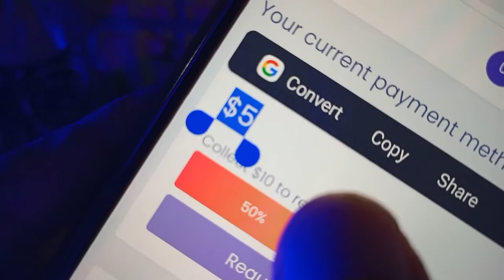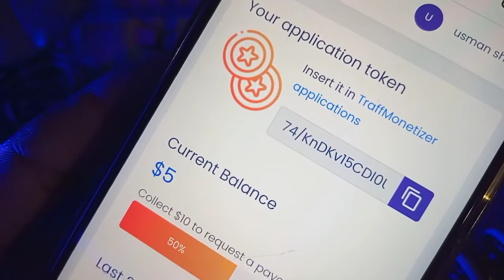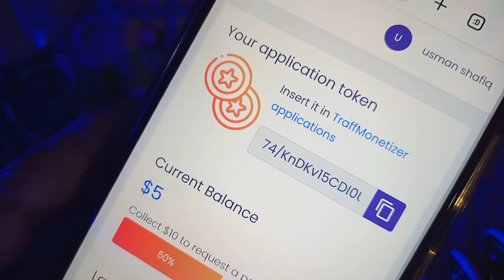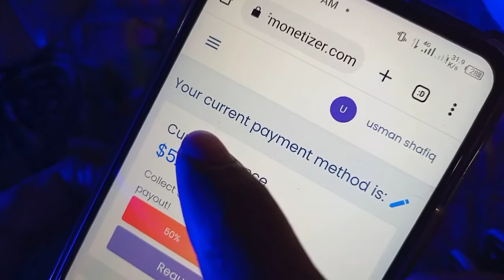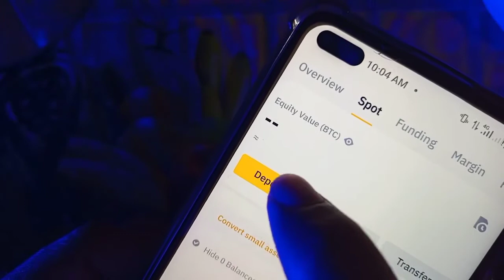Rs:1000 Sign Up Bonus 9 | New EarningApp in Pakistan Without Investment |sohail ahmad tech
Rs:1000 Sign Up Bonus | New Earning App in
Pakistan Without Investment | Sell Data Earn Money
There are many "Online Earning Apps" are available in Pakistan. But in this videol am going to talk about the app, in which you can 'Earn Money Online" by just selling your mobile data. You need just internet package. Also you can earn money by selling your wifi internet. It means you don't need any investment and any skills.
If you have a simple mobile phone or pc. You can earn easily up to $10 daily by selling your data online.
After creating an account on this app, it gives you $5 sign up bonus. It is equal to Rs:1000. So, start making money online today from this online earning app.
Cover Topics: 1: How to Earn Money Online Without Investment 2: Online Earning in Pakistan Without Investment 3: How to Earn Money Online by Selling Data 4: Real Earning App With Proof 5: New Earning App Withdraw Jazzcash Easypaisa 6: Earn Money Online 2022